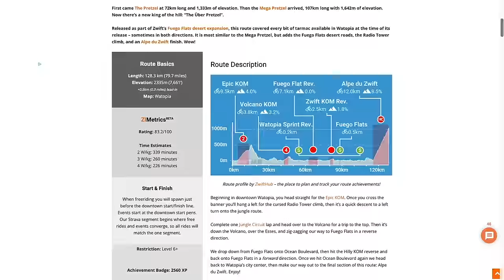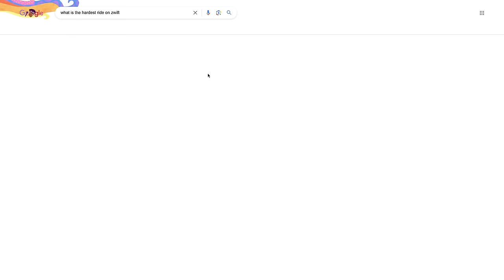"The Hardest Route on Zwift" How Hard Can It Be?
I attempt to complete the Uber Pretzel on my indoor bike. 130k of cycling and over 2000m of climbing.